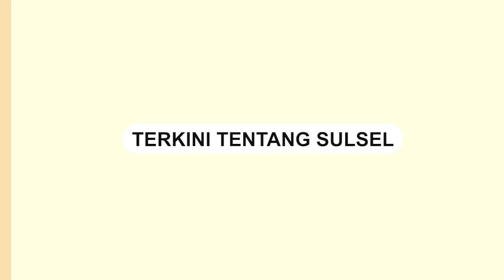Pria di Makassar Ketahuan Pakai Cadar saat Berbaur dengan Jemaah Wanita di Masjid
Sebuah video memperlihatkan seorang pria kepergok memakai cadar berbaur dengan jemaah wanita.

Kejadian ini terjadi di Masjid Jannatul Firdaus, Batua, Kota Makassar, Minggu (24/3/2024) kemarin.

Dalam video tampak seorang jemaah pria memegang pria bercadar tersebut.

Pria bercadar tersebut lantas diminta untuk membuka cadarnya.

Berdasarkan informasi, motif pelaku adalah ingin melihat wajah jemaah perempuan di dalam masjid
Video terkini dan terbaru..